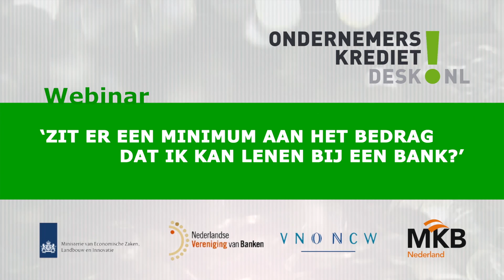'Zit er een minimum aan het bedrag dat ik kan lenen bij een bank?'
Als jouw bedrijf externe financiering nodig heeft, kun je daarvoor naar de bank gaan. Maar vanaf welk bedrag kan je naar een bank stappen? In het webinar 'Waar let de bank op?' van Ondernemerskredietdesk.nl sprak presentator Willem Overbosch daarover met Guust Jutte van Rabobank Nederland en Maarten Zemann van MKB Adviseurs.